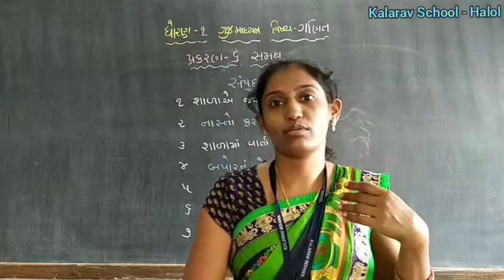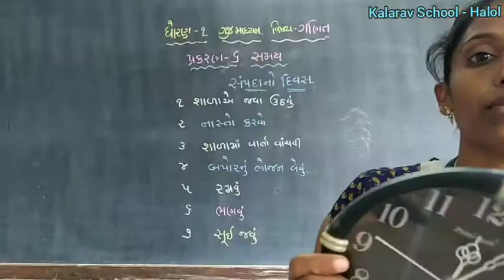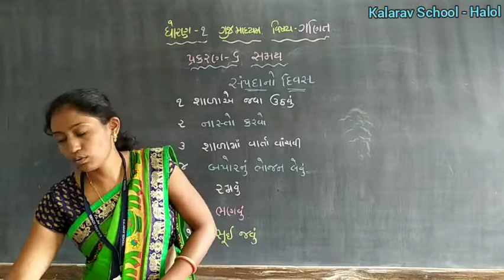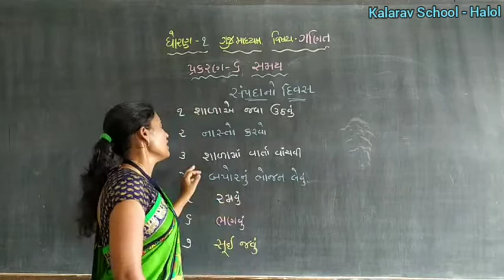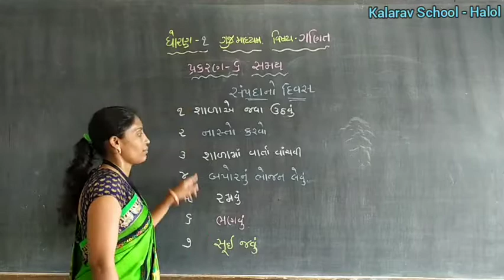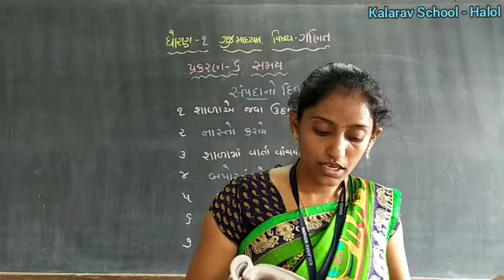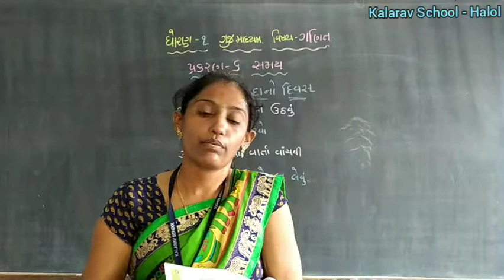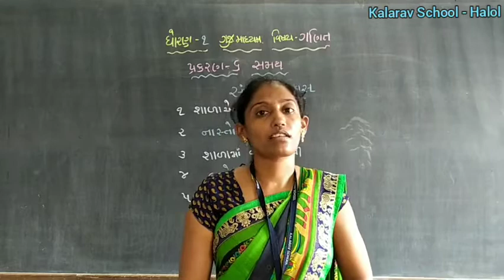STD .1 GM GANIT CH- 6 SAMAY